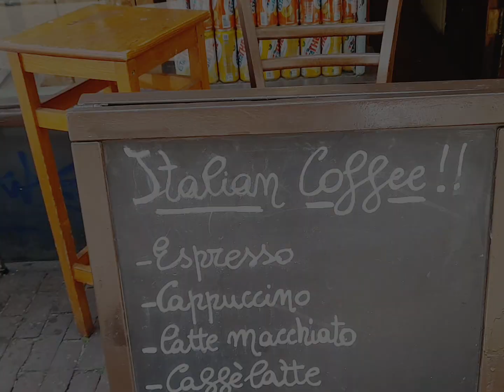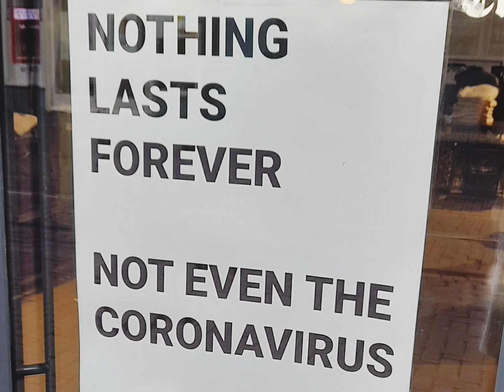Amsterdam Adventure's, sights to see, best bits, food, Canal's, City never sleeps,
Hello guys, and welcome back.. Today I will be showing you some of my favourite place I have visited in Amsterdam and Holland..
After 2 visit recently, I am blown away every time at how fantastic this city is.. It's so so big  like unimaginable big I feel.. With so much diversity and so much to see cmand do, I can get lost for days in the awe inspiring city.. ❤️

Musician: PeriTune
Music: You Got Me Singing